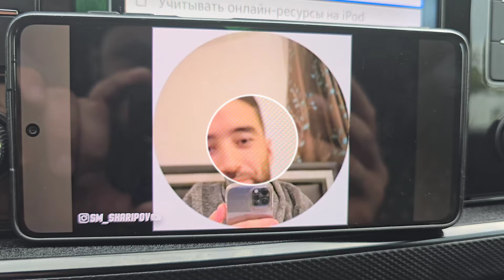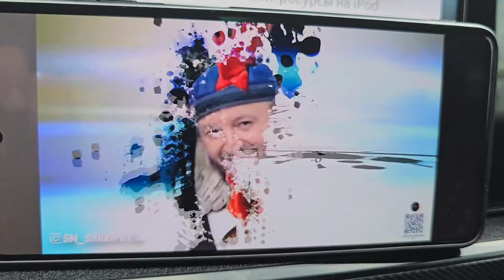ЭМ ШАРИПУФ ту НОМАРД ГУШКУН МАРА